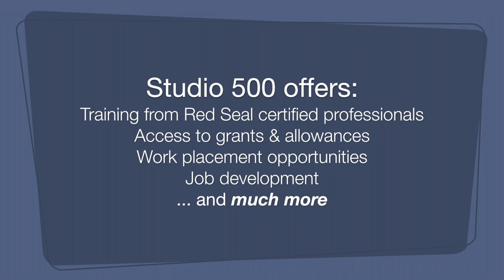Studio 500 Hairstyling Training Program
You can become a fully certified and licensed hairstylist with Ministry-accredited pre-apprenticeship and apprenticeship programs with Studio 500.

About 90 per cent of the program involves on-the job training by sponsors of training employers and the rest is theoretical training through Studio 500.  Our instructors are Red Seal Certified and provide industry leading and recognized training.

Studio 500's Hairstyling Apprenticeship Program is funded and supported by the provincial government, through Employment Ontario. Registered apprentices pay only 10% of the tuition cost which is approx. $450 plus GST.  This is a significant cost difference and benefit to students when compared to other private colleges and institutions.

We provide a complete tool kit that includes everything needed to be successful during your training, and text book with exam materials. Because the training is on-the-job, there are opportunities to earn while you learn and develop skills that are in high demand. Our instructors Apprentices may qualify for a training allowance, employment insurance and/or an apprenticeship grant while attending school.

Studio 500 is located at 500 the East Mall (inside Burnhamthorpe Collegiate) Etobicoke, Ontario M9B 2C4.

To learn more about this and other programs offered by TDSB Community Services, please